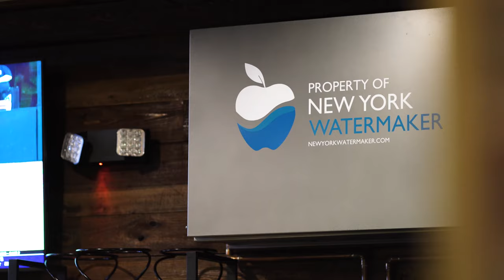Pie Hole Pizza